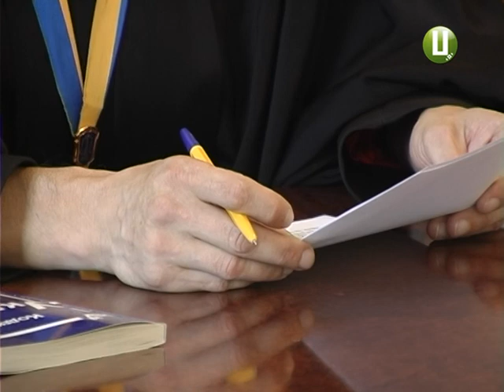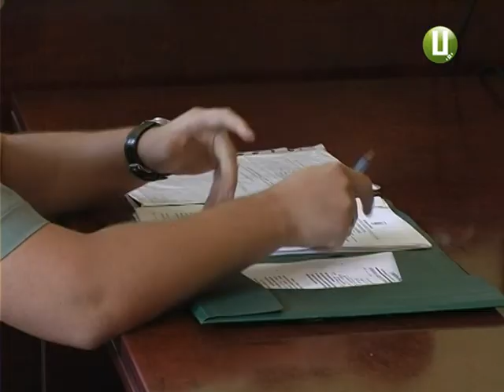ХОДТРК "Поділля-центр" - Судове засідання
Мінус один корупціонер. Апеляційний суд області перешкодив прокурору у намаганні звинуватити одного з військовослужбовців краю у вчиненні адміністративного правопорушення. Йдеться про невчасне подання декларації про доходи і майно - три дні прострочки - і військовий з 14-літнім стажем служби опинився на лаві підсудних.